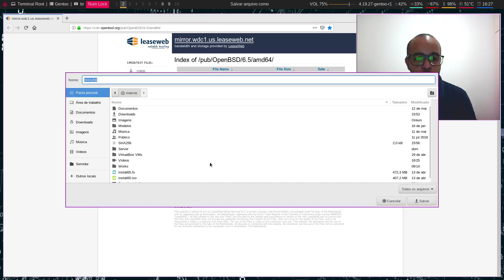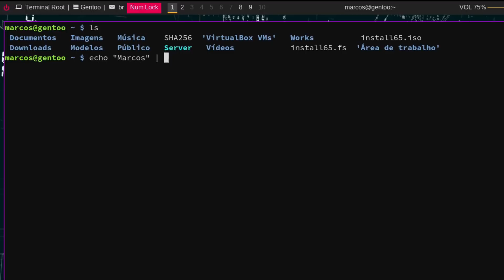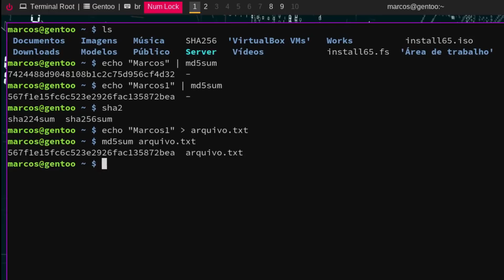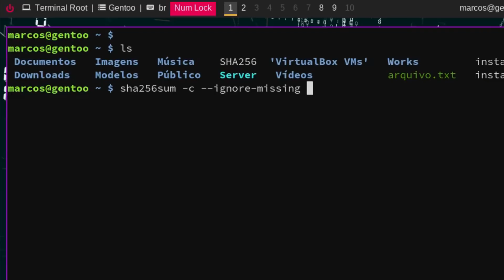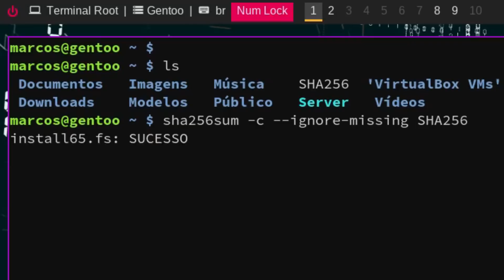O que é e como gerar uma HASH ?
📖 Uma função de dispersão criptográfica ou função hash criptográfica é uma função hash considerada praticamente impossível de inverter, isto é, de recriar o valor de entrada utilizando somente o valor de dispersão. Essas funções hash unidirecionais têm sido chamadas de “os operários da criptografia moderna”.

● Teste Seus Conhecimentos em Linux e Treine para LPI

🔍 Pesquise o título do vídeo nesse link e encontre os comandos executados no vídeo:

♯ Terminal Root ▋ Super Usuário da Tela Preta !!!
❒ Tudo sobre GNU/Linux, Shell Script, Gentoo e BSD.
❒ Cursos, Dicas e Tutoriais
❒ Desenvolvimento, Web e Tecnologia em geral.